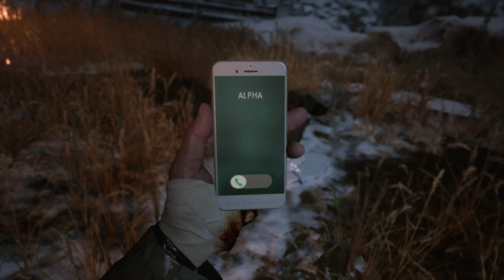Resident Evil Village - Miranda On Xbox One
Depois de fugir da Fábrica de Heisenberg e eliminá-lo, Ethan tem um encontro mortal com a Miranda.